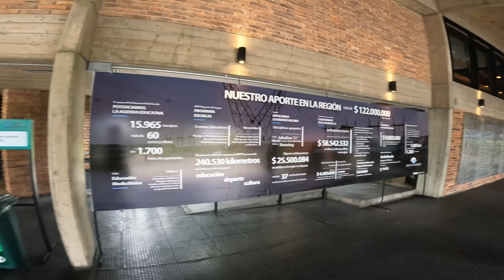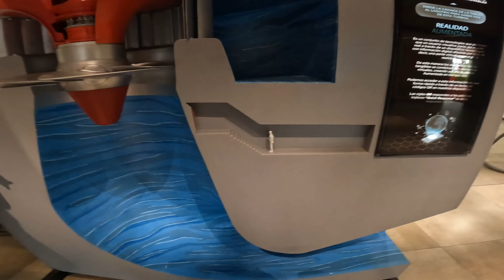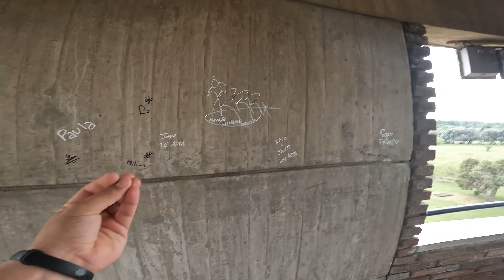REPRESA SALTO GRANDE: dos paises como hermanos (Argentina - Uruguay)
DESCUBRIENDO la REPRESA DE SALTO GRANDE: una experiencia única